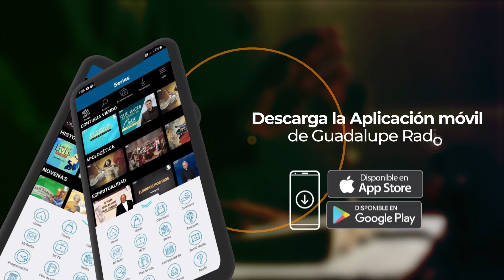¿Qué nos dice hoy la palabra de Dios?